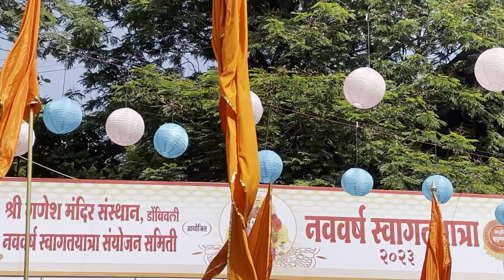गुढीपाडव्याच्या सगळ्यांना खुप सार्र्या शुभेच्छा ❤️💯🚩aagrikoli